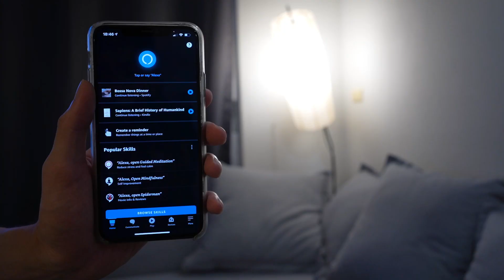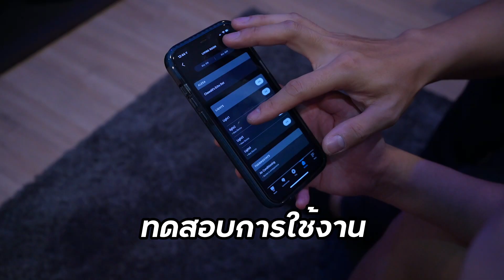ทำ Condo เป็น Smart Home พร้อมสั่งงานด้วยเสียง ผ่าน Alexa Echo Dot เปลี่ยนสีไฟในห้องเพิ่มบรรยากาศ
เปลี่ยนบ้าน หรือคอนโด ให้เป็น Smart Home ได้ง่ายๆ
พร้อมการสั่งงานด้วยเสียง
ผ่าน Amazon Alexa Echo Dot

เข้า FACEBOOK GROUP "Smart Home เรื่องบ้านๆ"
เพื่อพูดคุย ถามปัญหา แชร์เทคนิคต่างๆ เกี่ยวกับการทำ Smart Home

ตัวอย่างการติดตั้ง WiFi IR Remote
และหลอดไฟ Yeelight 1S Smart Light Bulb
เพื่อเปลี่ยนสีไฟ เพิ่มบรรยากาศของห้อง

มาดูกันว่า จะต่างกับ Google Home Google Nest อย่างไร

Turn your condo unit, your room, your house into Smart Home Technology.
Allow Voice Control and increase light ambience in your room.

สอนการติดตั้ง Alexa Echo Dot และความแตกต่างระหว่าง Google Home & Amazon Alexa

YouTube Playlist: SmartHomeOK ให้การอยู่บ้านของคุณ ง่ายมากยิ่งขึ้น ด้วย Home Automation

ซื้อสินค้า Alexa Echo Dot ผ่าน Shopee
ดูข้อมูลเพิ่มเติมได้ที่ SmartHomeOK